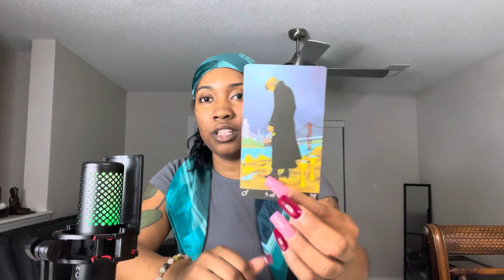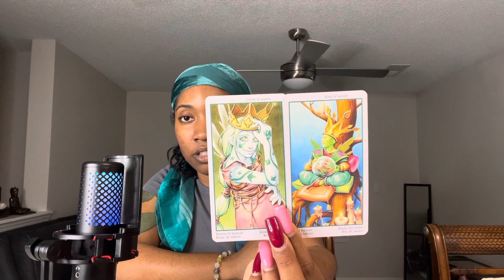What Has The Person On Your Mind Realized About You? 🌺 Pick a Card Tarot✨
I love you guys and I’m forever grateful to have you by my side! Yes, You! You guys are the foundation of my channel and I’d be nothing without all your love, support, and blessings! We are continuously growing and NOBODY can stop it. Remember if the video resonates that must mean you belong here. Right?

- All Signs Next 48
- Viewers Choice All Signs Lives
Link Below Only $9.99 a Month
Princess Za ✨

🌺✨ PILE SELECTION 🌺✨

Pile Selection: 00:00
Pile 1: 00:20
Pile 2: 08:30
Pile 3: 18:10
Ohana 🌺✨: 26:40

$100
25+ Minute Video ( Choose Your Reading From The Three Options Listed)
- Love Predictions For The Next Six Months Or
- Career & Financial Predictions For The Next Six Months                                                       Or
- Love Predictions For The Next Three Months & Financial Predictions For The Next Three Months

$80
15+ Minute Video
-Half & Half Spread (Three Cards For Love & Finances Each) One Additional Question, Two Oracle Cards
•(10 card minimum)
- Any Additional Questions are $10 each

$40
Video Reading
3 Questions
- Two Oracle Cards

$9.99 Monthly Onlyfans Subscription
- Weekly Predictions For Each Zodiac Sign
- All Signs Lives
- Viewers Choice All Sign Readings
- Viewers Choice Pick a Card Readings